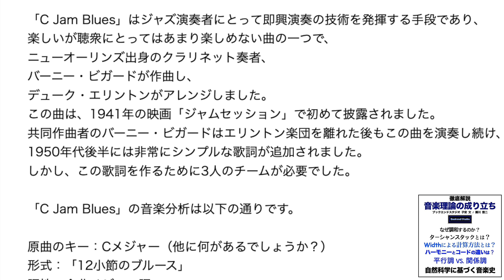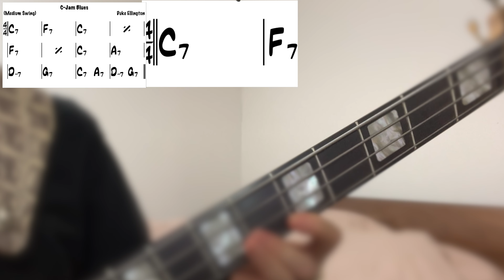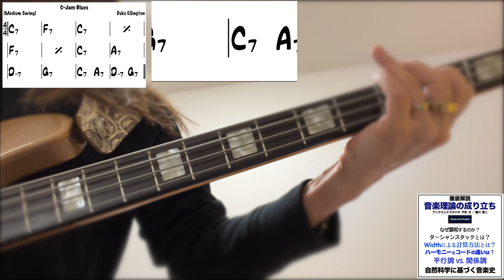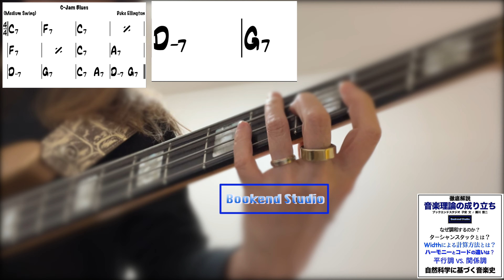ジャズの歴史を紐解くNo.75:ポール・チェンバーズが誇るCジャムブルースのウォーキングベースとソロ。演奏のテクニックが存分に堪能できる。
『音楽理論の成り立ち』